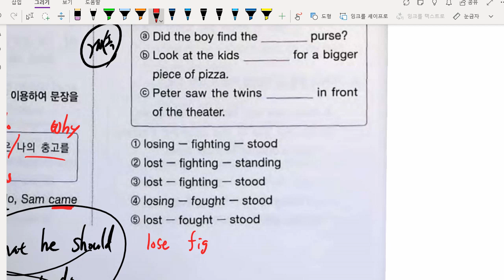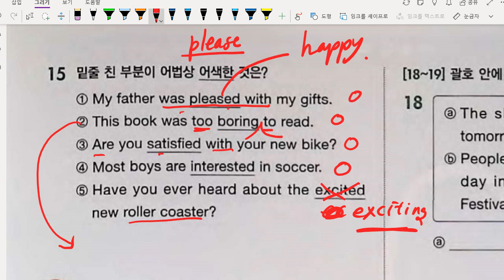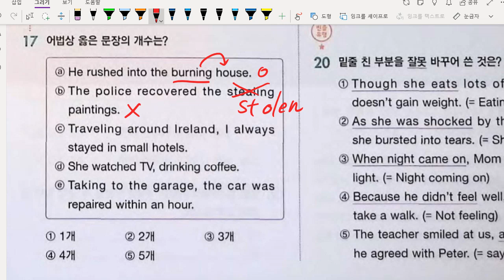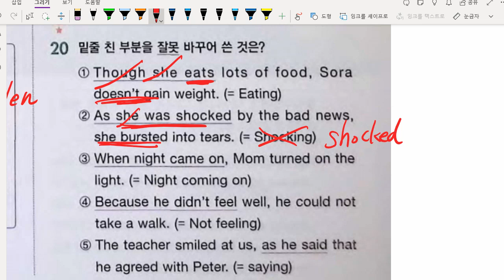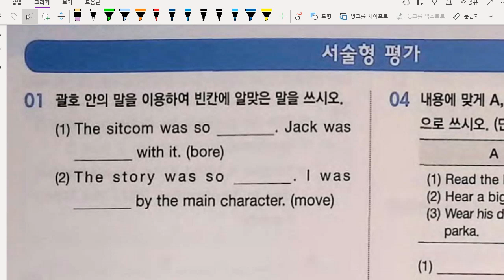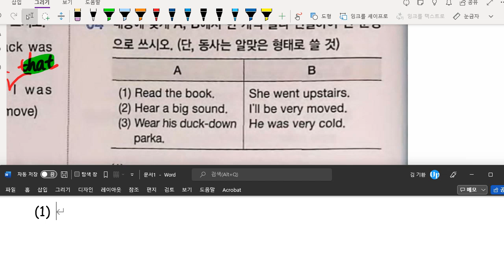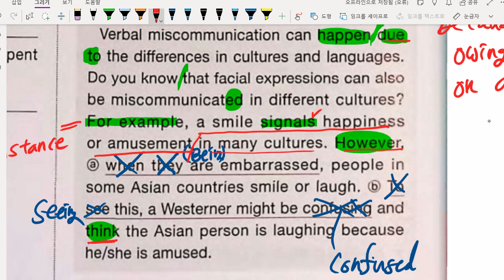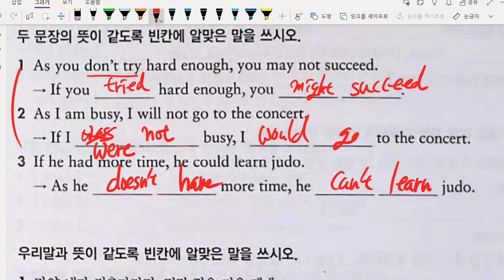중3 2021 12 23 문법 분사구문 문제풀이